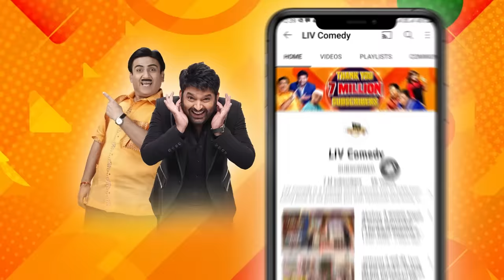Fake Jeetu Ji ने किए Malaika के Gym के खुलासे I The Kapil Sharma Show I Comedy Ka Tadka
When fake Jeetu Ji meets the guests of the show! The stars of this night are "Malaika Aroa, Geeta Kapur and Terence Lewis", they begin there hilarious journey with Krushna's mimcry of "Jeetendra Ji"! Watch Now!

Guest -   Terence Lewis, Geeta Kapur, Malaika Aroa